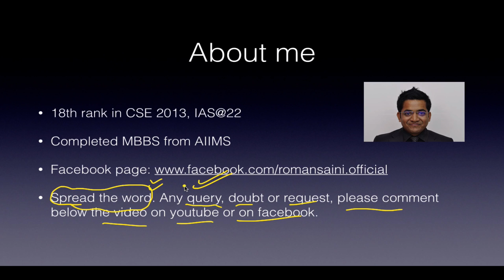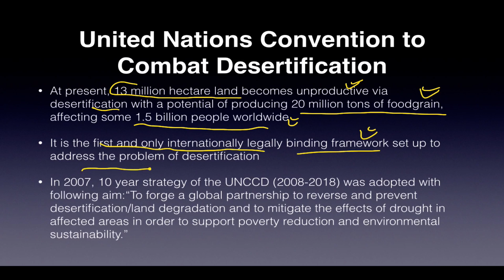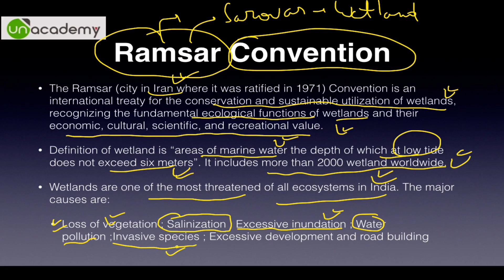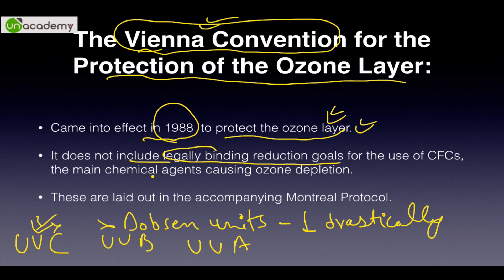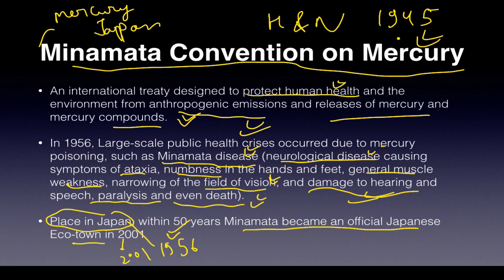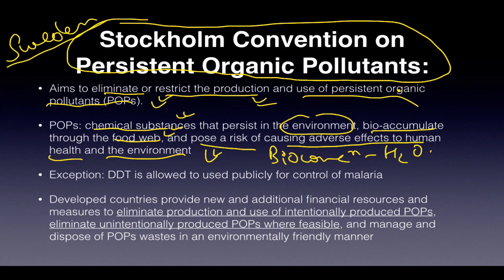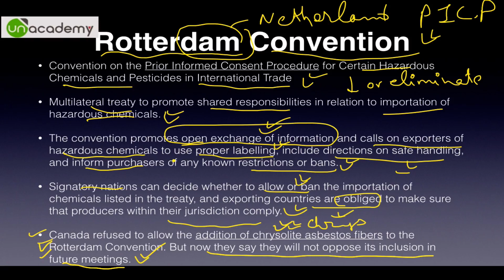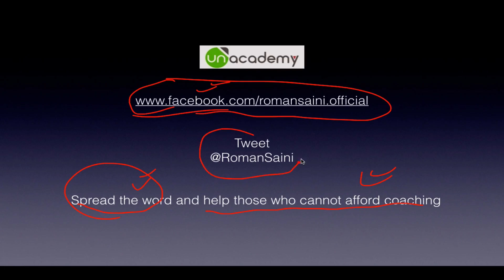Convention, Acts, Bodies, Treaties and Protocols - Important for UPSC Preparation - Part 1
Convention, Acts, Bodies, Treaties and Protocols - Important for UPSC Preparation - Part 1: There are innumerable chemical, environmental and biological conventions which always create confusion and doubts among aspirants. Not anymore. In this series, all the major convention and protocols will be dealt with absolute bare minimum details which are essential for examination. This tutorial deals with differences between protocols and treaties, United Nation Convention to Combat Desertification, Convention on the Conservation of Migratory Species of Wild Animals (CMS) aka Bonn Convention, Ramsar Convention, The Vienna Convention for the Protection of the Ozone Layer, Montreal Protocol, Minamata Convention on Mercury, Geneva Protocol, Stockholm Convention on Persistent Organic Pollutants, Rotterdam Convention, Basel Convention and Convention on Long-Range Trans boundary Air Pollution (CLRTAP). Must watch for all UPSC CSE/ IAS Aspirants.